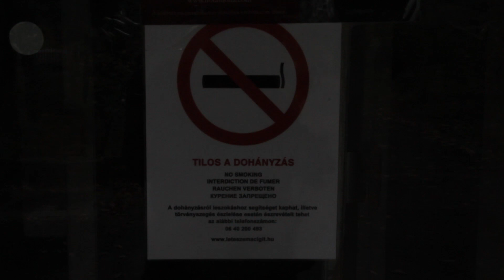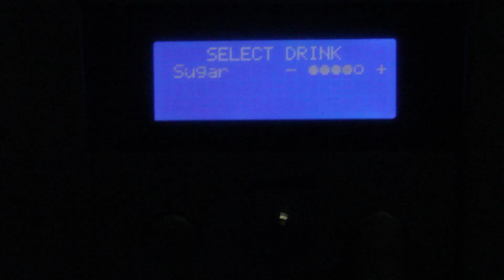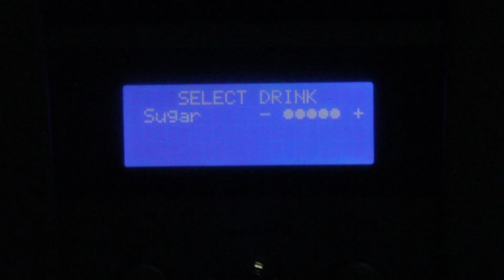Lucrecia Protellor - Where is My Dick (Farm EP)